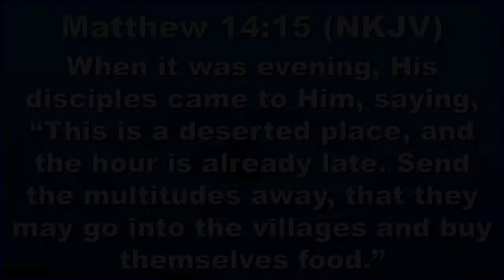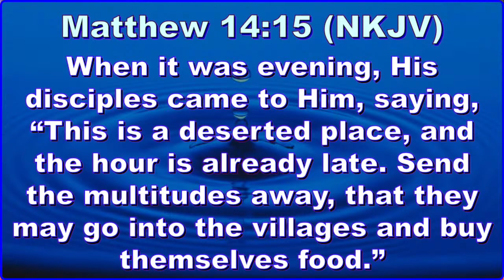SERMON BY PASTOR DAVID WASWA DAY THREE EASTER CONVENTION📖31ST MARCH /2️⃣0️⃣2️⃣4️⃣/ IDCMAKADARA#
Praise  God viewers🙏 Welcome to our Easter Convention Service. Be blessed.
The church is based off Jogoo RD along Jogoo Lane Behind Makadara Huduma Center Offices. We are under Bishop Nancy Mutemi. As we continue to minister in the Kingdom of God through our songs and sermons we pray that you will be touched and experience the hand of God.